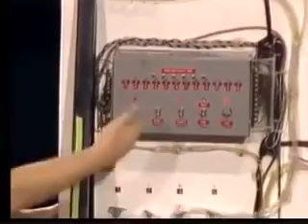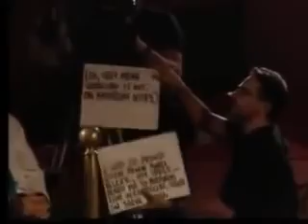Penn & Teller - Don't Try This At Home 1990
more craziness from the duo